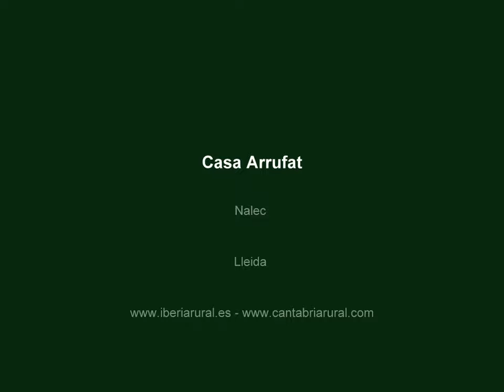Casa Rural en Lerida Lleida Casa Arrufat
Casa Arrufat Se encuentra en la localidad de Nalec en la comarca de L´Urgell, Lleida - Lérida. Catalunya - Cataluña